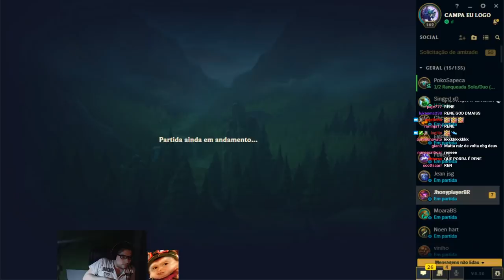singed vs renekton (+ penta do talon)